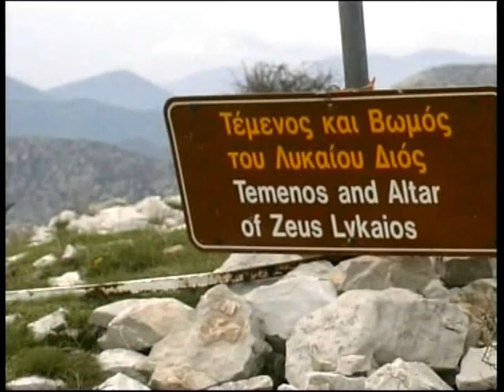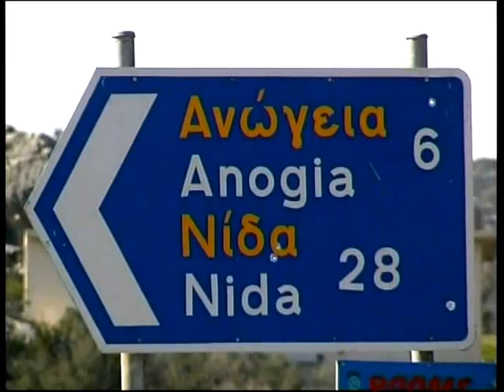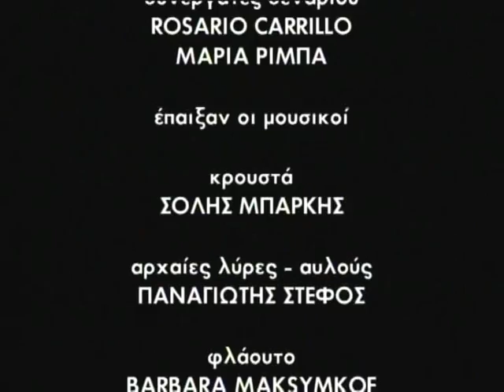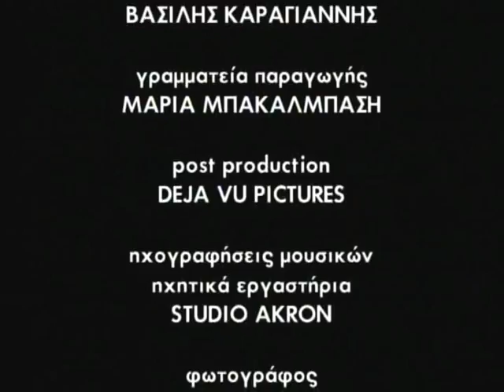Οι τόποι των Μύθων 01 - Οι προολύμπιες θεότητες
Στο συγκεκριμένο επεισόδιο της σειράς «ΠΡΟΟΛΥΜΠΙΕΣ ΘΕΟΤΗΤΕΣ» γίνεται λόγος για τις χθόνιες και καταχθόνιες θεότητες που θα αφομοιωθούν με τους Ολύμπιους Θεούς. Επίσης, γίνεται αναφορά στους αρχαιότερους Ιερούς Τόπους και τα λίκνα της μυθολογίας, στην κοσμογονία και στον θρίαμβο του ΔΙΑ.

ΟΙ ΤΟΠΟΙ ΤΩΝ ΜΥΘΩΝ
Τηλεοπτική σειρά ντοκιμαντέρ 12 ημίωρων επεισοδίων. ΕΤ1
Η γεωγραφία της Ελλάδας απολαμβάνει ένα μοναδικό πολιτιστικό προνόμιο: ενώ σε άλλες χώρες τα βουνά είναι μόνο βουνά και τα ποτάμια απλώς ποτάμια, στην Ελλάδα πολλοί τόποι που μπορεί σήμερα να περνούν απαρατήρητοι έχουν αποτελέσει το σκηνικό των αρχαιότερων μύθων του πολιτισμού μας.

Με τη ματιά του Ισπανού ελληνιστή και ερευνητή Πέδρο Ολάγια, συγγραφέα του Μυθολογικού Άτλαντα της Ελλάδας, η σειρά ντοκιμαντέρ «ΟΙ ΤΟΠΟΙ ΤΩΝ ΜΥΘΩΝ» μάς ξεναγεί στα πιο υποβλητικά τοπία της Ελλάδας, ιχνηλατώντας --μέσα από τη φύση, τη λογοτεχνία, την αρχαιολογία και τις ζωντανές μαρτυρίες των κατοίκων της-- τους τόπους που ενέπνευσαν τους αρχαιοελληνικούς μύθους: τις πρώτες «ιστορίες» του δυτικού πολιτισμού.

 Η σειρά αφυπνίζει τη συνείδηση του ταξιδιώτη, διερευνά τα σημάδια των μύθων μέσα από τα κείμενα των αρχαίων ιστορικών και ποιητών και μας προσκαλεί να ψηλαφίσουμε τα ζωντανά τους ίχνη πάνω στη γη που σήμερα πατούμε και κατοικούμε.

Το σενάριο είναι βασισμένο σε λογοτεχνικά έργα περισσοτέρων από εκατό Αρχαίων Συγγραφέων. Η πρωτότυπη μουσική είναι εμπνευσμένη από την Αρχαία Ελληνική μουσική και ερμηνευμένη από όργανα της εποχής εκείνης.